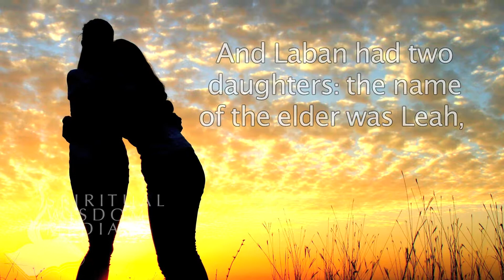Genesis 29:16 - And Laban had two daughters: the name of the elder was Leah - Bible Verses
Here's the text used:

29:16 And Laban had two daughters: the name of the elder was Leah, and the name of the younger was Rachel.